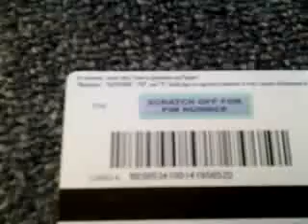$20 psn code